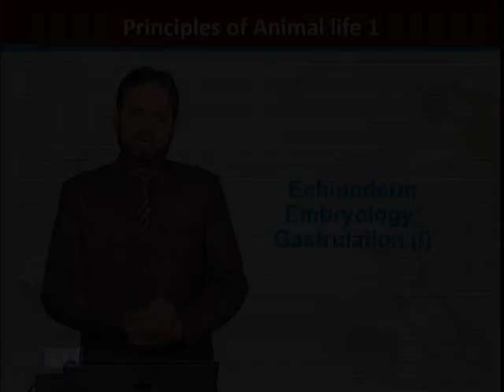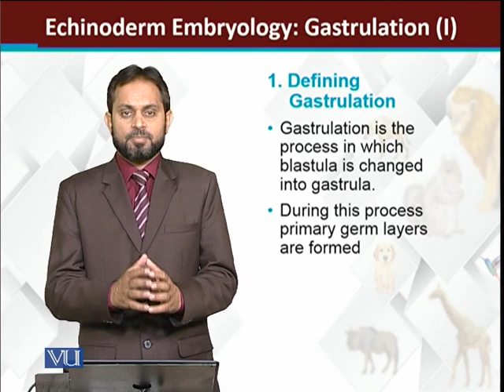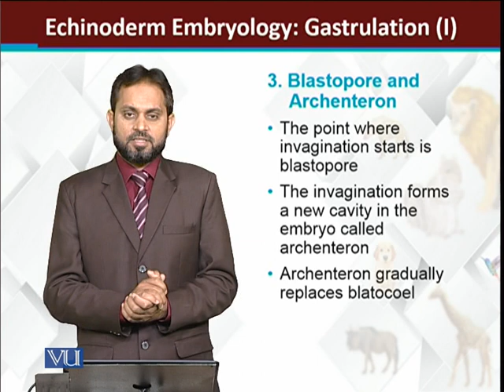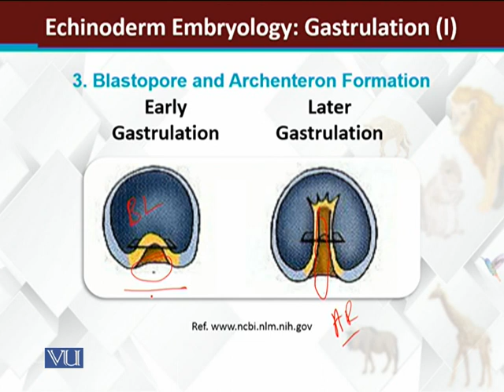Echinoderms Embryology Gastrulation-I | Principles of Animal Life-I | ZOO514T_Topic166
Topic166: Echinoderms Embryology Gastrulation-I
by Dr. Muhammad Tariq Zahid